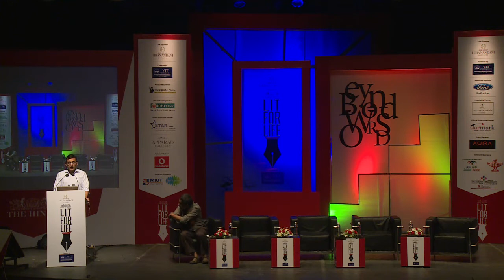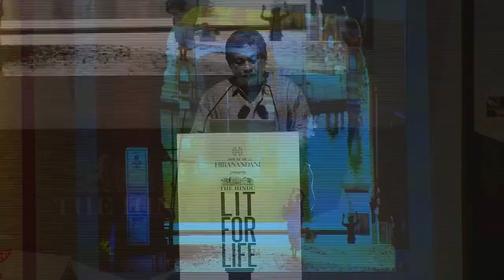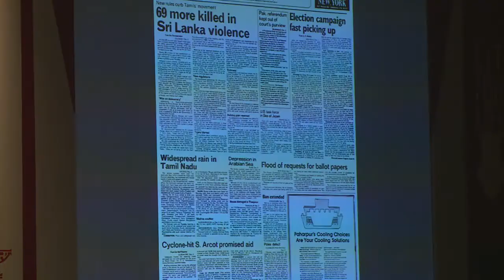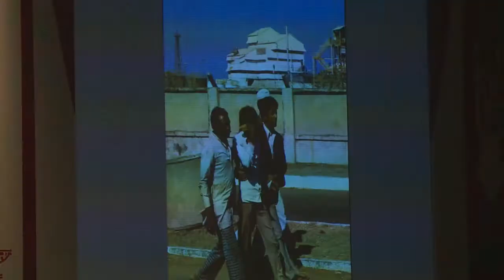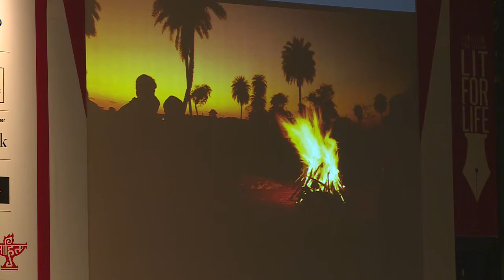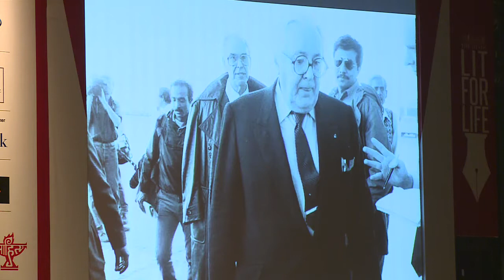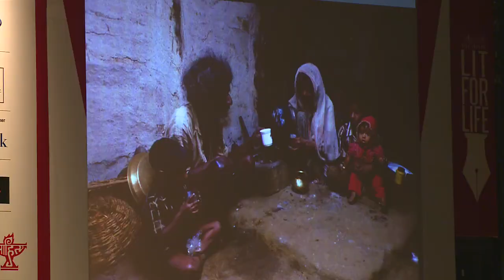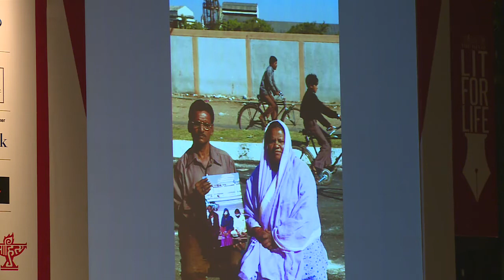Lit for Life 2014: Remembering Bhopal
Introduced by Rahul Pandita, award-winning photographer Pablo Bartholomew narrated his experiences in Bhopal during the time of the gas tragedy through his unforgettable images at The Hindu Lit for Life 2014.

The Hindu Lit for Life 2014 is presented by House of Hiranandani and Powered by VIT University.